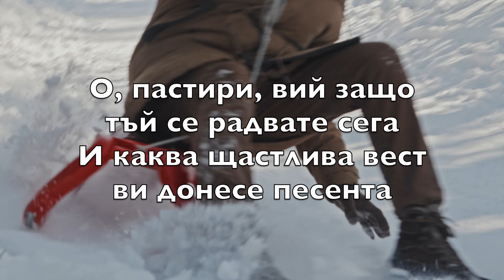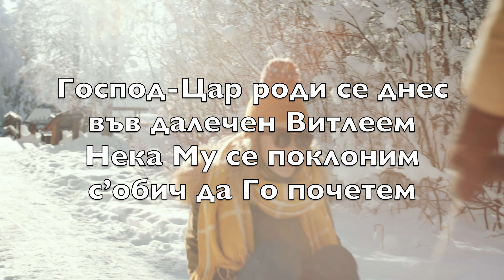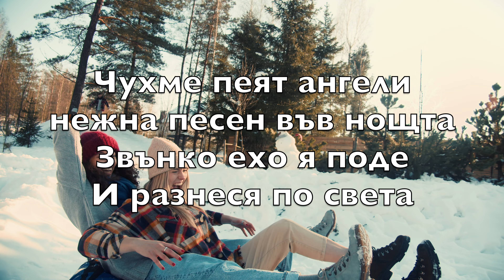Чухме, пеят ангели (Angels We Have Heard On High) - Инструментал за караоке Алтова флейта V2 BuAN